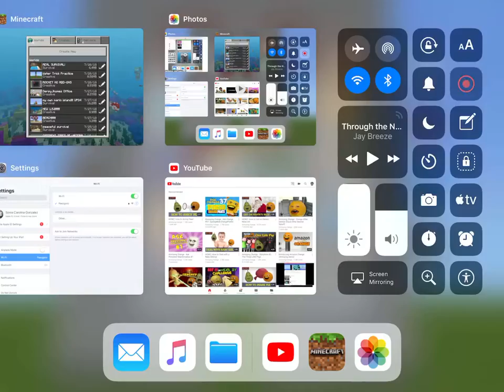Time lapse Of Real Survival!: Getting Clay & Making Brick Blocks For My House (#9)